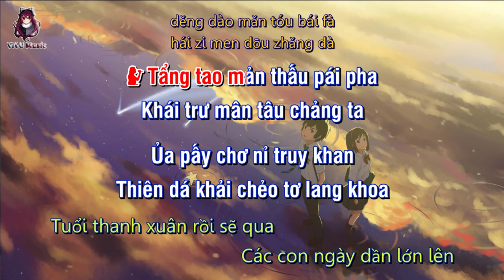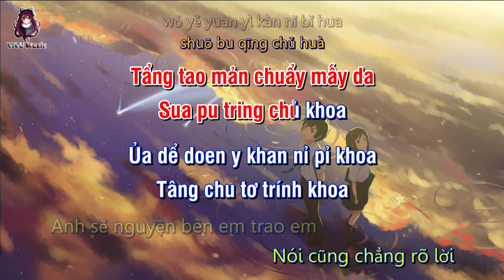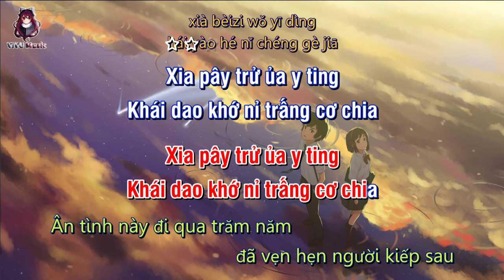[Phiên Âm Tiếng Việt+Lời Việt]Kiếp Sau Vẫn Muốn Cùng Em Lập Gia Đình-Lưu Tam Kim🌿下辈子还要和你成个家- 刘三斤(女版)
✌️ Video này được phiên âm sang Tiếng Việt để giúp các bạn Việt Nam yêu nhạc Trung Hoa mà không biết tiếng dễ hát hơn nên không tránh khỏi sai sót mong các bạn thông cảm.
►ĐĂNG KÝ CHO MÌNH ĐẠT 100.000 SUB VỚI!